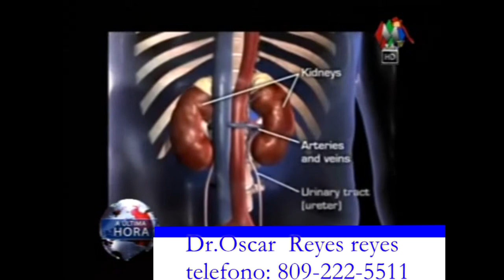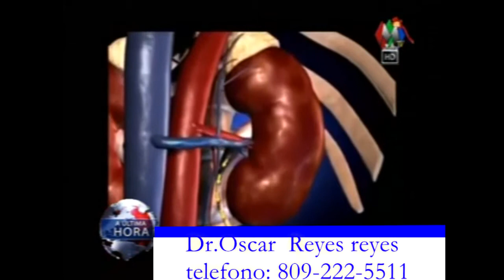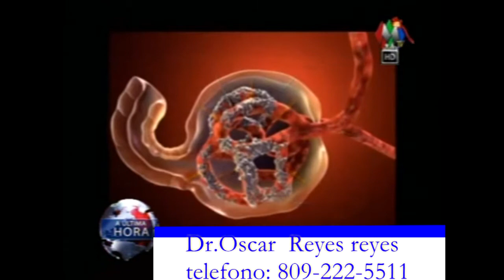1ra PARTE ENTREVISTA AL Dr. OSCAR REYES REYES NEFROLOGO INTERNISTA ...HIGUEY..